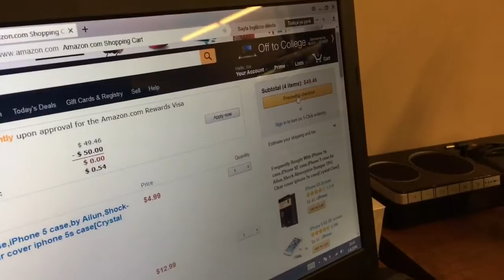Amerika'da Amazon'dan Prime ile Nasıl Alışveriş Yapılır